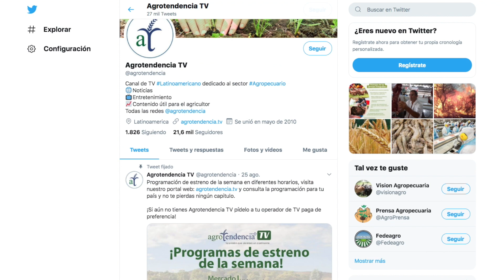Titulares: Enjambre de mosquitos mata al ganado en el sur de EE. UU y mucho mas del mundo del agro.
EE. UU.: Enjambre de mosquitos arrasa con vacas en el sur del país
MÉXICO:  Exportación de higos frescos a EE. UU. tendrán restricción sanitaria
BRASIL: Almacenes de café se quedan sin espacio ante volúmenes récord de cosecha
PANAMÁ: Sobreproducción agrícola afecta a los productores
URUGUAY: Apuntan al valor agregado en la producción de carne bovina

Agrotendencia ha venido desarrollando un concepto innovador de plataforma de comunicación, que incluye la integración de un canal de televisión con medios digitales para brindar retroalimentación continua a los amantes del campo.  En la actualidad Agrotendencia TV se transmite a través de más de 350 sistemas de TV Paga de 13 países del continente americano, desde México hasta Sur América. Adicionalmente, produce el portal AGROPEDIA, dedicado a brindar educación técnica especializada abierta a todo público y se apoya en las redes sociales: instagram, facebook, twitter, youtube y mailing lists para aumentar el alcance e impacto de sus producciones y esta lanzando el nuevo espacio Agroshow,  para continuar avanzando en este camino por construir una comunidad dedicada a generar un agro innovador y sustentable en América Latina.